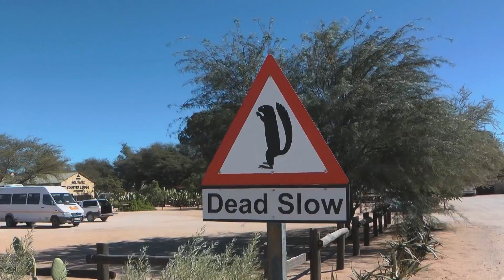Namibia 2011 part#11 Aba Huab